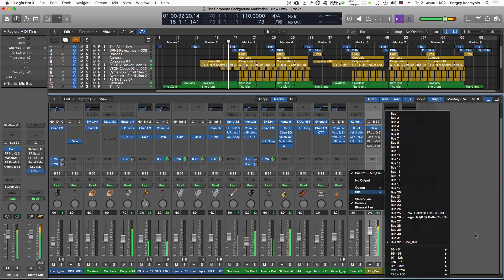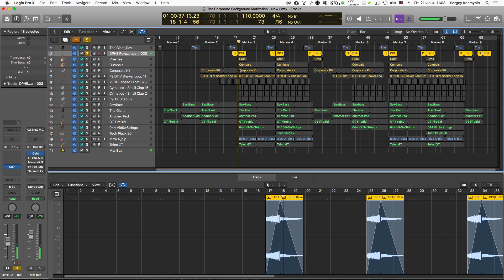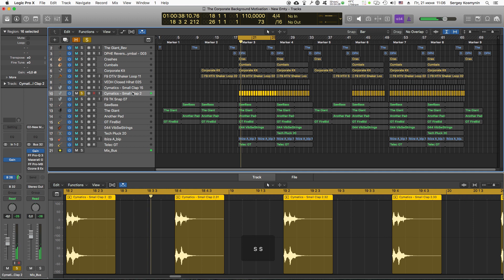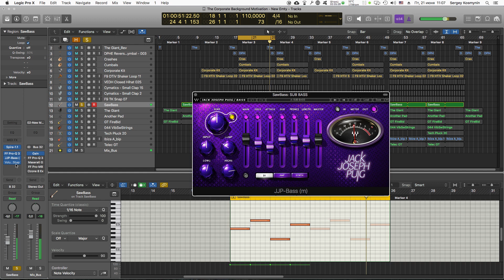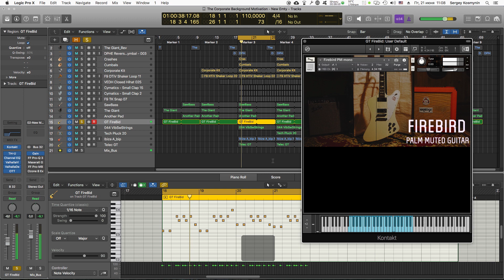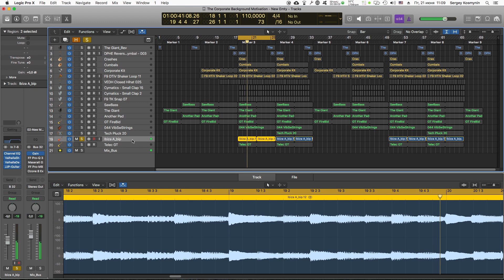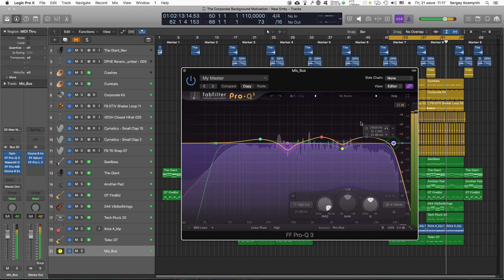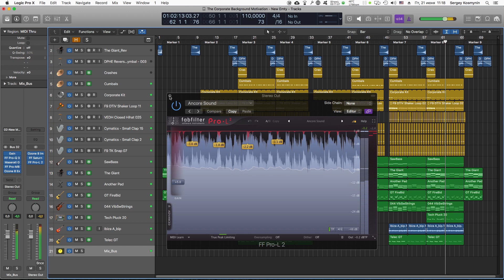How to make Corporate Music 31 for Audiojungle (Logic Pro)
Hey guys!
In this video I want to show you, how I made pop corporate track for audio stocks like audiojungle, pond5, premium beat!

Music NOT FREE!

Music Standard License 20$ - PERFECT FOR YouTube Monetization.
This Music Registered in AdRev (YouTube Content ID)